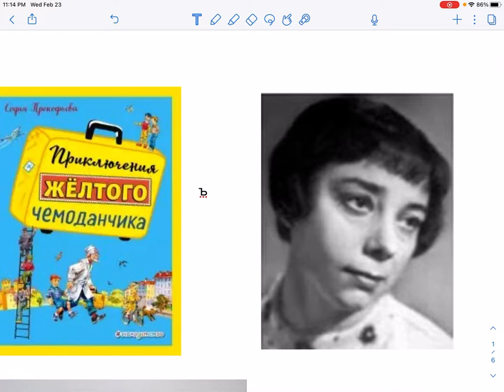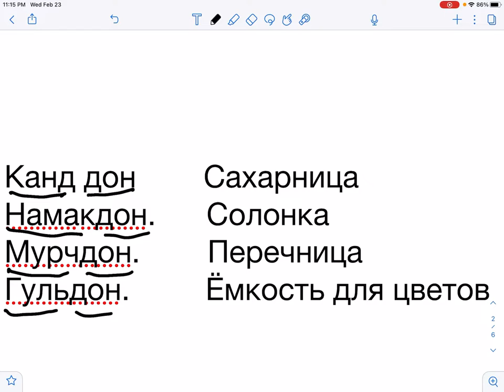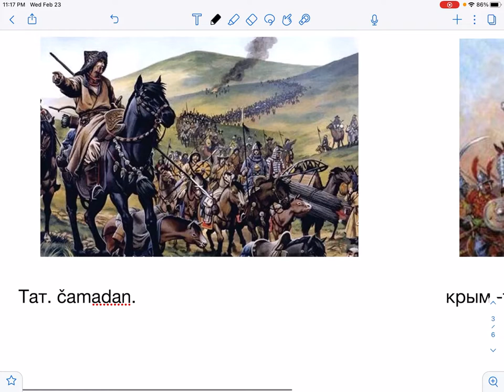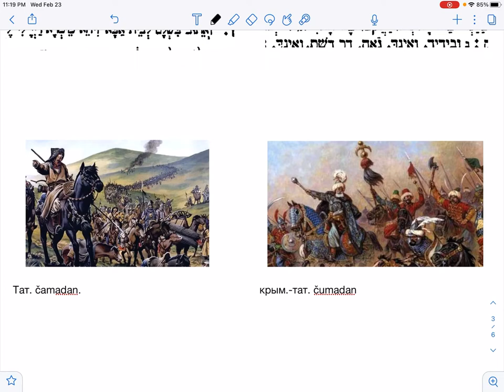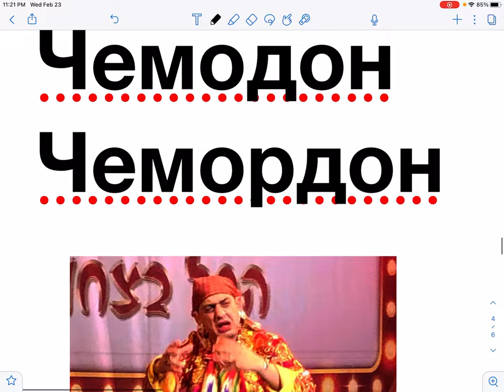🧳 Еврейские слова и концепции: «Прослойка» №32. Приключения Чемоданчика (Подготовка к Пуриму)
Здлравствуйте, дорогие дамы и господа! Наша очередная прослойка, в которой мы разбираем еврейские слова и концепции, называется "Приключения Чемоданчика", и она посвящена подготовке к празднику Пурим.

Дело в том, что эта прослойка носит больше лингвистический характер и не занимается напрямую вопросами Торы, однако имеет косвенную цель - направить наше внимание на персидскую лингвистику в контексте подготовки к Пуриму...